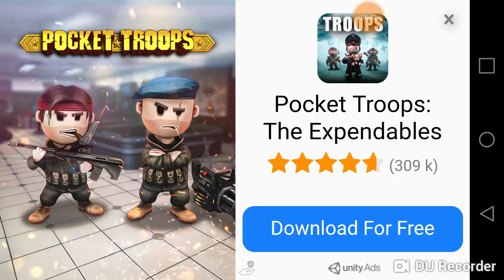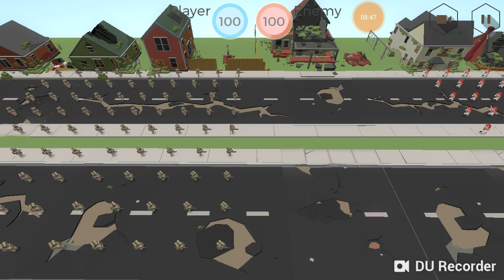Did the maps now.